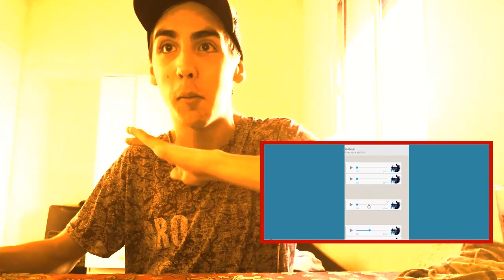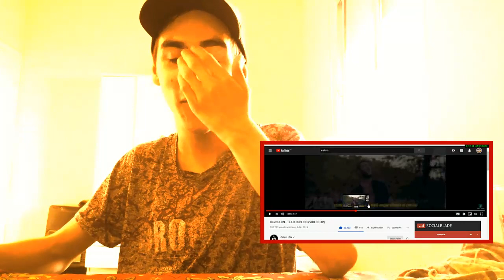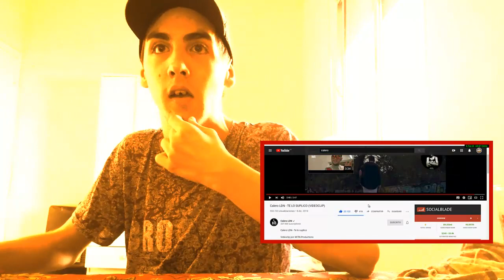CALERO LDN - TE LO SUPLICO - REACCIÓN